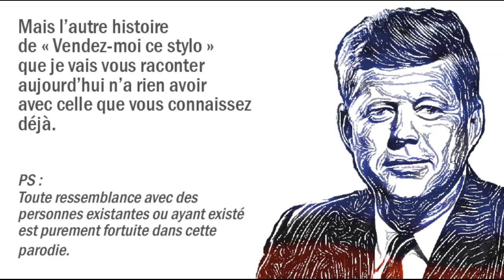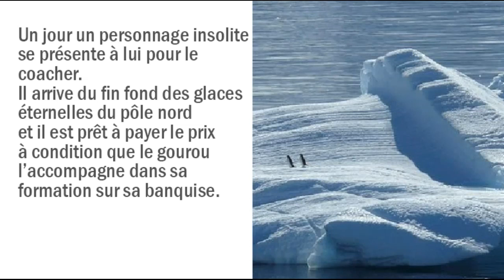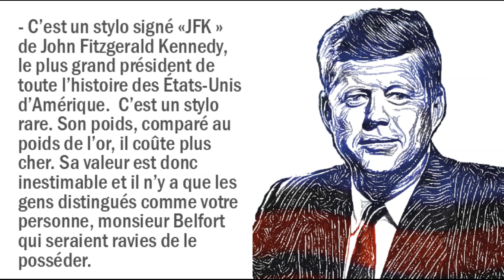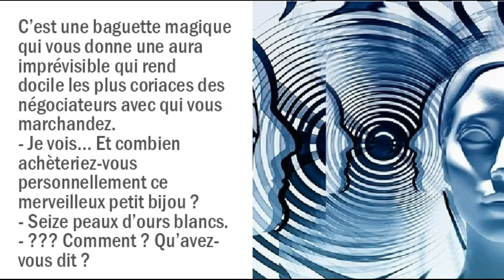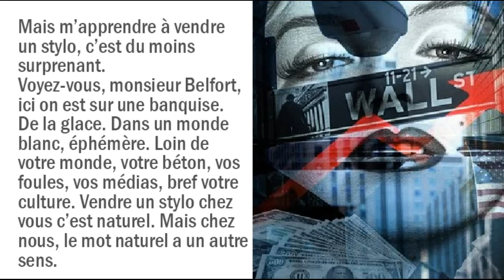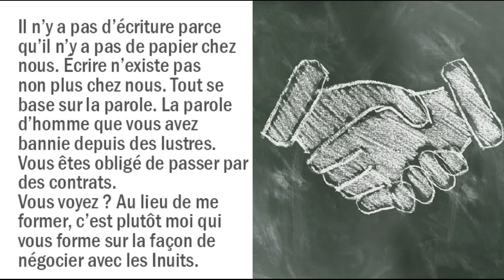VENDEZ MOI CE STYLO COMMENT GAGNER DE L'ARGENT SUR INTERNET TELECHARGEZ LE CADEAU QUI VOUS ATTEND.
VENDEZ MOI CE STYLO   COMMENT GAGNER DE L'ARGENT SUR INTERNET : PARTAGE COM

Partage Com
786 abonnés
VENDEZ-MOI CE STYLO

MORALITE DE L’HISTOIRE
Même les meilleurs vendeurs du monde peuvent parfois se tromper. Cette histoire le démontre merveilleusement. Malgré son excellent produit, le grand Jordan Belfort a fait une erreur :
Celle d’avoir négligé les valeurs de son prospect.
Vendre donc est un art immense où l’on n’a pas le droit de se tromper.
Il faut bien connaitre son produit, il faut bien connaitre son prospect et il faut adapter avec finesse son argumentaire commercial pendant la négociation engagée. Je ne cherche pas à vous déstabiliser. Je sais que vous débutez dans le business sur internet. Ou bien que vous n’êtes pas encore arrivés à générer assez d’argent à votre point de vue.
C’est seulement pour vous mettre en garde pour ne pas vous engager dans des trucs plus difficiles pour vous. Parce qu’il y a des alternatives plus cool pour bien démarrer.
Il faut éviter les produits physiques parce qu’ils ne vous rapportent que des miettes. Les produits digitaux sont beaucoup plus juteux et plus faciles. Il faut bien étudier le produit digital que vous avez « émotionnellement» choisi. Parce que vous saurez émotionnellement le vendre. Un bon vendeur ne vend jamais le design ou les performances d’un produit, il vend ses valeurs émotionnelles. Il faut vous rappeler de ce conseil.
Oubliez votre personne. Il faut se mettre à la place du client, raisonner comme le client et se comporter comme le client. Interagissez avec eux, notez leurs arguments et leur langage. Puis basez-vous-y pour construire un bon contenu. Il ne faut pas se précipiter. Une fois que vous avez fait des relations avec les gens que vous fréquentez, ce n’est qu’à ce moment que vous pouvez sortir votre annonce. C’est ainsi que vous obtiendrez votre trafic qualifié naturellement.
Pour vous épargner de longues recherches de produits qui rapportent, j’ai préparé un ebook ciblé sur un seul concept :
La seule chose que je vous recommande d’étudier sérieusement c’est votre copywriting.
Le copywriting c’est la magie du langage que vous utiliserez pour convaincre votre prospect à passer à l’acte d’achat. C’est tout un art. J’y reviendrai certainement dans une autre vidéo.
C’est prêt pour l’utilisation.
N’oubliez pas de télécharger le PDF offert dans la description.
Il comporte pour cette première livraison 208 propositions.
J’y ajouterai chaque semaine plus d’opportunités pour multiplier votre chance de gagner de l’argent sans trop vous déranger.